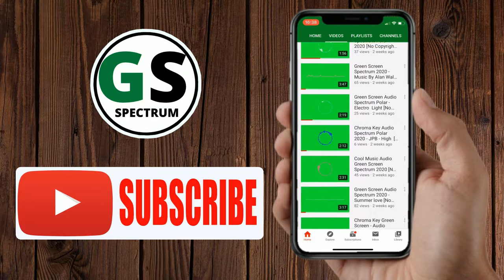Chroma Key Green Screen 2020 Audio Spectrum [No Copyright Music]